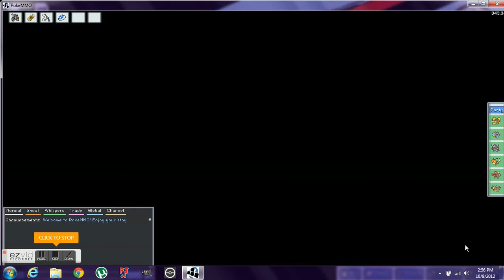Come play PokeMMO with Jehuty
Look what you guys are missing, pokemmo.eu is the site.